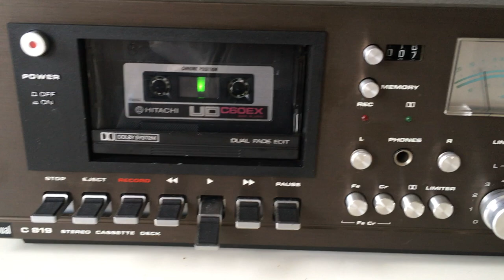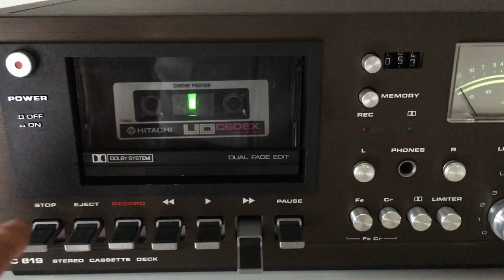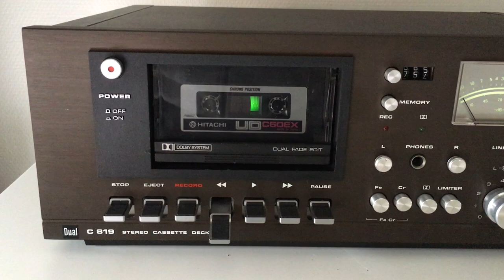DUAL C819 Stereo Cassette Deck built like a tank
DUAL C 819
Stereo Cassette Deck (1978-79)
Câble d'alimentation intégré / Power cable included
TRES BON ETAT /
Des traces d'usage apparaissent, mais peu, voir mes photos et video :
 Traces of use appear, but few, please see my photos and my video :

RÉVISÉE / SERVICED
COURROIES NEUVES / NEW BELTS
Vitesse régulée à 1000Hz ! / 1000 Hz Speed calibration (photo 12)
HEADS, CAPSTANS, SPINNERS, PINCH ROLLERS NETTOYÉS / CLEANED
DESOXIDE / DEOXIDIZED
DEMAGNETISE / DEMAGNETIZED

LIVRAISON
 à la maison en emballage protégé et assuré
Shipping at home in a safe and insured package
COLISSIMO / CHRONOPOST / UPS
WORLWIDE DELIVERY
Description
Type: 2-head, single compact cassette deck
Track System: 4-track, 2-channel stereo
Tape Speed: 4.75 cm/s
Heads: 1 x record/playback, 1 x erase
Tape Type: type I, CrO2, FeCr Noise Reduction: B
Frequency Response: 20Hz to 16kHz  (FeCr tape)
Signal to Noise Ratio: 67dB  (dolby B) Wow and Flutter: 0.07%
Input: 40mV (line), 0.26mV (mic) Output: 0.58V (line)
Semiconductors: 8 x IC, 38 x transistors, 27 x diodes, 2 x LED
MANUEL DISPONIBLE GRATUITEMENT SUR HIFI ENGINE
MANUAL FREELY AVAILABLE ON HIFI ENGINE
ADC - AKG - AUDIO-TECHNICA - DENON - DYNAVOX - EMPIRE - GARRARD - JELCO - LENCO - MICRO SEIKI - ORTOFON - PICKERING - REGA - SHURE - SME - STANTON - THORENS
3M - AGFA - AMPEX - BASF - FUJI - MAXELL - MEMOREX - NAGRA - NAKAMICHI - SCOTCH - SONY - TANDBERG - TDK